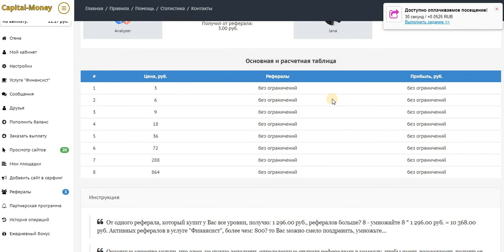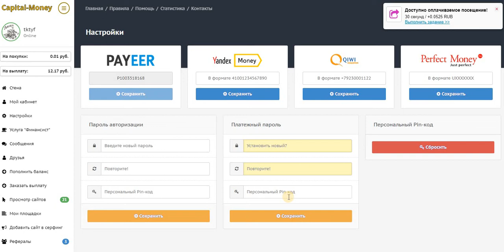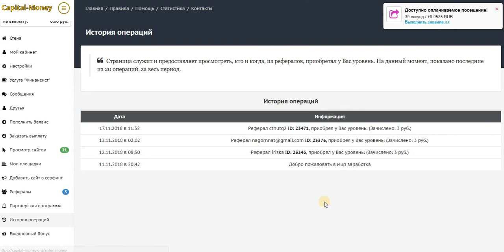Capital-Money ORG начни зарабатывать с 3 руб. Платит Инстант!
Capital-Money ORG — это многоцелевая платформа заработка и рекламы, проект создан на основе идей пользователя.
Payeer
+ 11.93 RUB
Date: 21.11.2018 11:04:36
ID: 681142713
Details: anonim → P1
Amount: 11.93 RUB
Comment: Выплата пользователю: tktyf, с проекта: capital-money.org